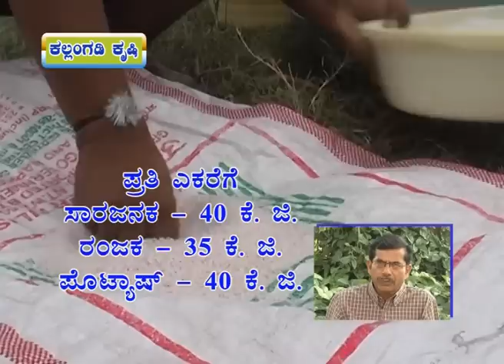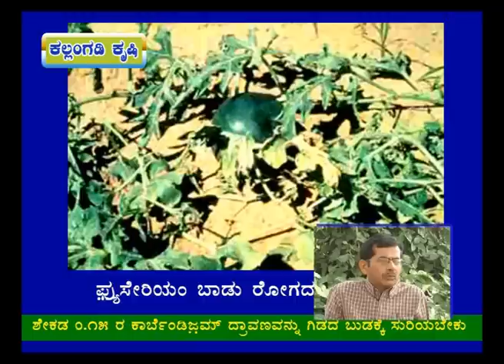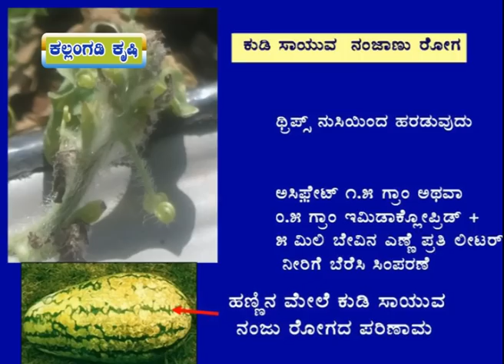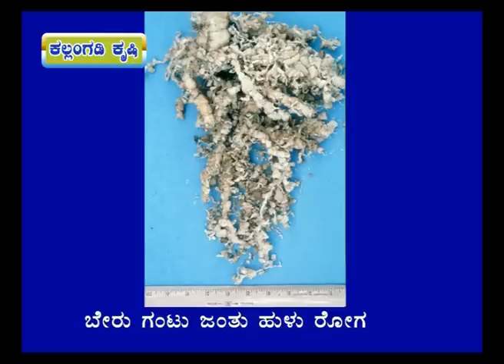how to increase watermelon in your field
how to increase watermelon in your field , experts explains you the tips of water melon cultivation